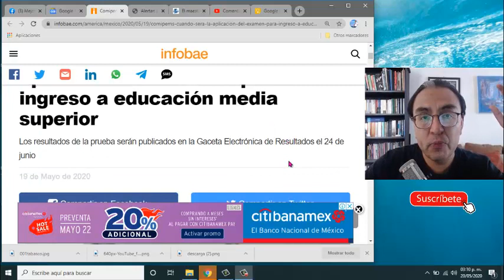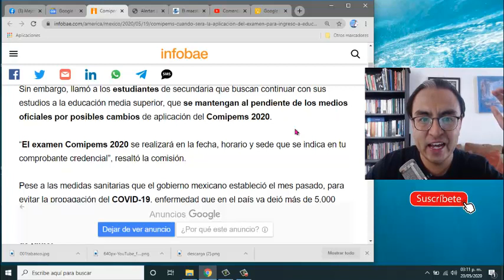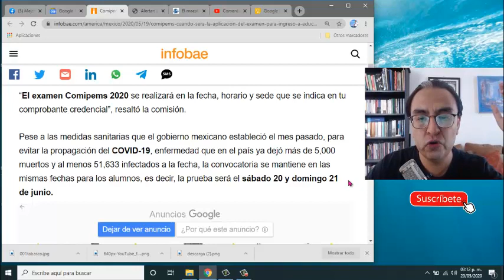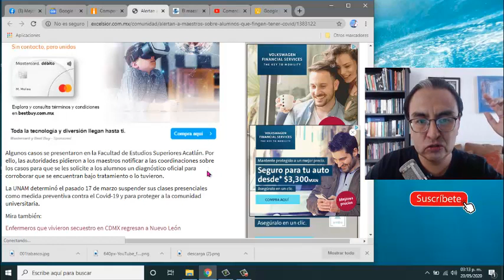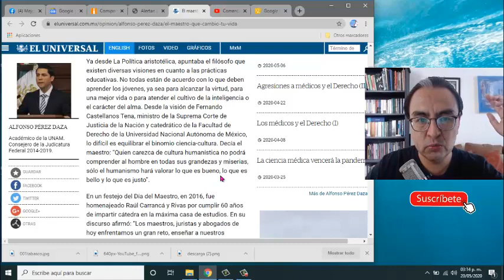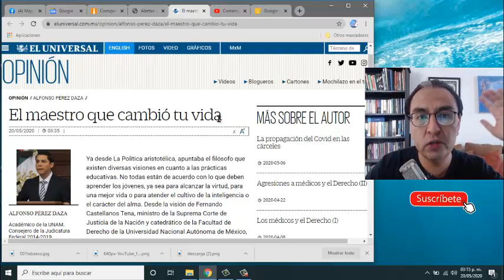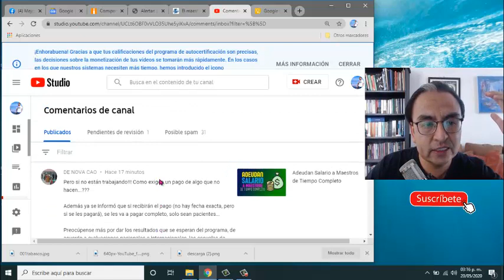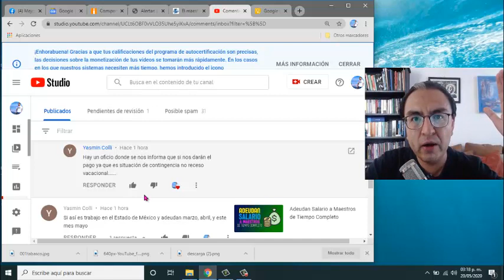Fecha de Examen de Ingreso Educación Media Superior